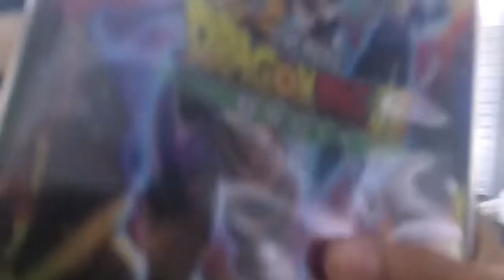PA Movie: Kirito’s Torture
Soul catches the Demon Flu and with Asuna gone, Only Kirito can take care of Soul. but will he survive?